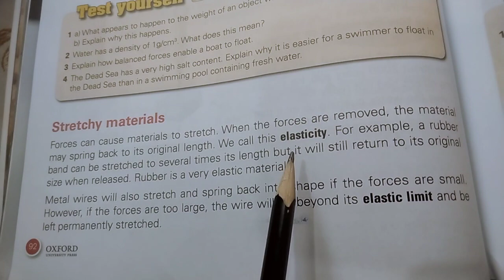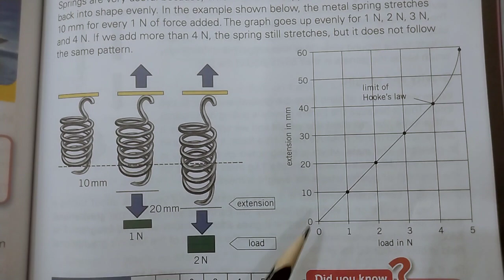Fact file 2, Science... Class:7